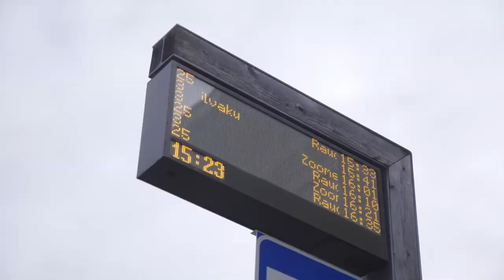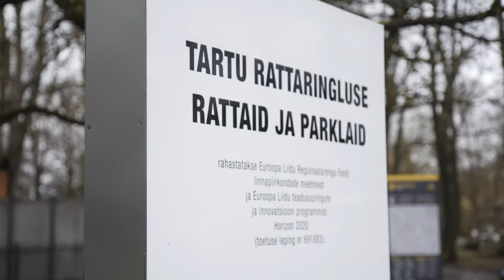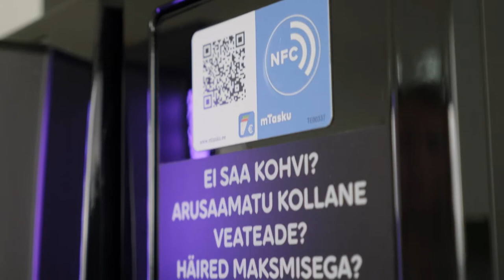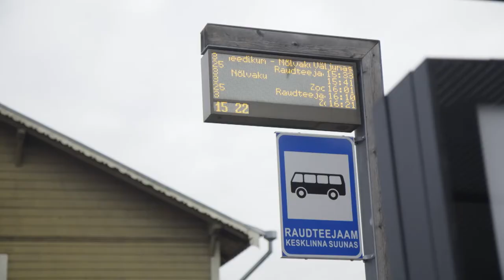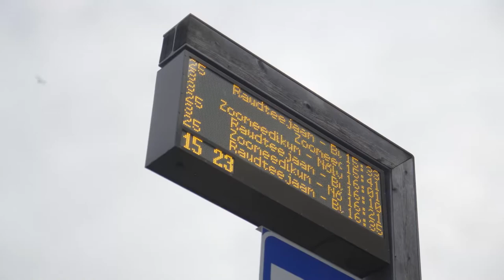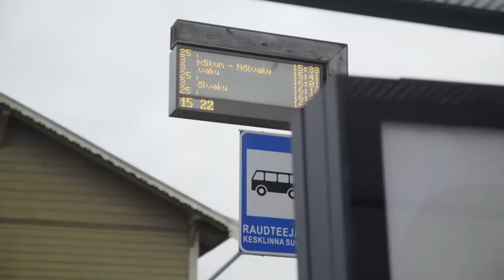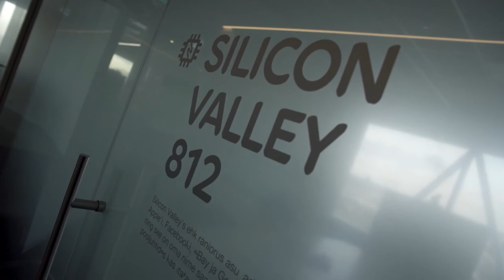Saatesari Jälg 2021- Tark Tartu